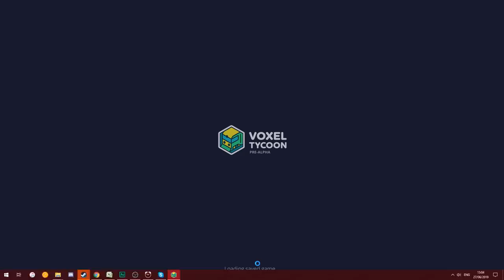Saving Towns With Coal - Voxel Tycoon Gameplay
Time to save towns with the power of coal! In a brand new episode of Voxel Tycoon.

Siege Of Centauri Playlist - SOON